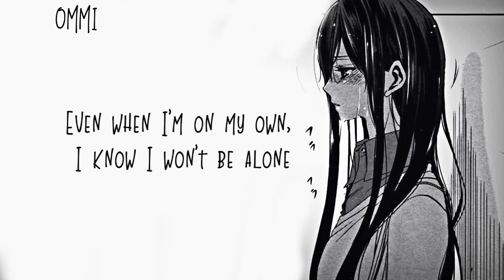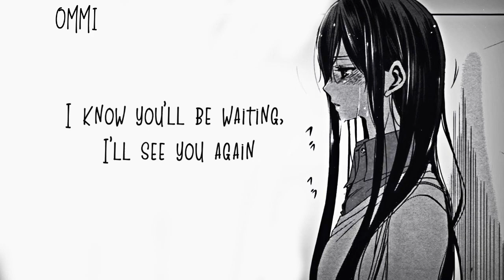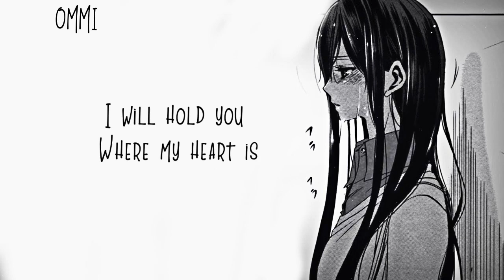🥀𝕹𝖎𝖌𝖍𝖙𝖈𝖔𝖗𝖊 ↬ Two Of Us ♪ (Louis Tomlinson) (Lyrics) ✔︎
Welcome to the Obsidian Veil of Shadows. 🌙✨
Step into a world where haunting melodies echo through the abyss, guided by the dark allure of a shadow demon. Each melody leads you further into the depths of this gothic sanctuary, enveloping your senses in a shroud of mystery.

Each note carries whispers of the forgotten, unlocking new pieces of the night. Join us as we reach toward our next milestone: 1.05K/5K (||21%||), helping our dark influence spread.

🔔 Join the Shadowed Imperium:
For exclusive content, unreleased Nightcore tracks, and more, become a revered member of the Shadowed Imperium on Discord Here, we explore the deepest corners of the mind, where thoughts intertwine like shadows.
☆ Name ➼ TWO OF US

☆ Artists ➼ Louis Tomlinson

☆ COVER ➼ SPARK

☆ GENRE ➼ SAD POP

►▬▬▬▬▬▬ ✘SUPPORT ARTIST✘ ▬▬▬▬▬▬◄

► Louis Tomlinson ❤

►  ORIGINAL SONG  ❤

►▬▬▬▬▬▬ § LYRICS § ▬▬▬▬▬▬◄

[Verse 1]
It's been a minute since I called you
Just to hear the answerphone
Yeah, I know that you won't get this
But I'll leave a message so I'm not alone
This morning I woke up still dreaming
With memories playing through my head
You'll never know how much I miss you
The day that they took you, I wish it was me instead

[Pre-Chorus]
But you once told me, "Don't give up
You can do it day by day"
And diamonds, they don't turn to dust or fade away

[Chorus]
So I will keep you, day and night, here until the day I die
I'll be living one life for the two of us
I will be the best of me, always keep you next to me
Even when I'm on my own, I know I won't be alone
Tattooed on my heart are the words of your favourite song
I know you'll be looking down, swear I'm gonna make you proud

[Verse 2]
I could feel your blood run through me
You're written in my DNA
Looking back in every mirror
I know you'll be waiting, I'll see you again

[Bridge]
I promised you I'd do this
So all of this is all for you
Oh, I swear to God you're living
Through everything I'll ever do

[Post-Chorus]
One life for the two of us

[Outro]
We'll end just like we started
Just you and me and no one else
I will hold you where my heart is

►▬▬▬▬▬▬ ✘ TAGS✘ ▬▬▬▬▬▬◄